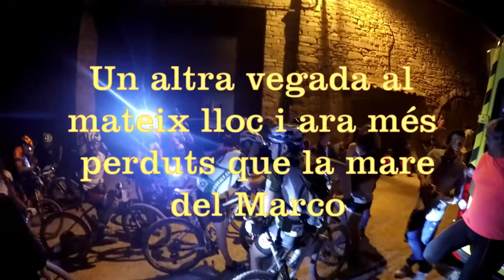NOCTURNA DE BRIANÇÓ 2016